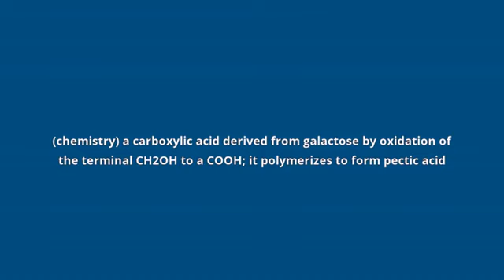what is the meaning of galacturonic acid